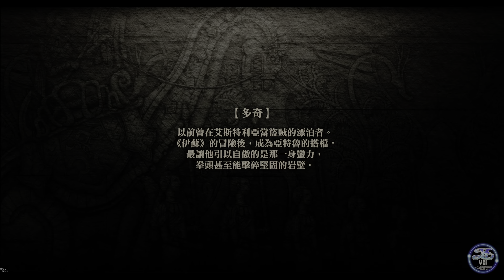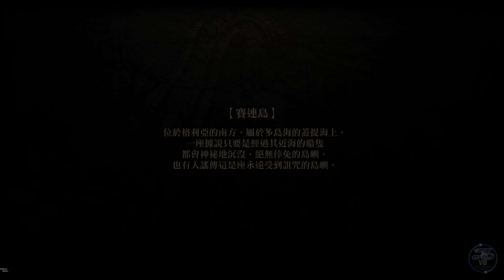OLD=《伊蘇 8 :丹娜的隕涕日》[繁中] 1_序幕.蓋提海之夜。PS4 Y's VIII: Lacrimosa of DANA『イースVIII :Lacrimosa~』◆糖吵栗子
⭐⭐⭐專題或類組播放清單
🌞■類型: 角色扮演, 冒險, 動作, JRPG.

. 絕招: R1再L1.